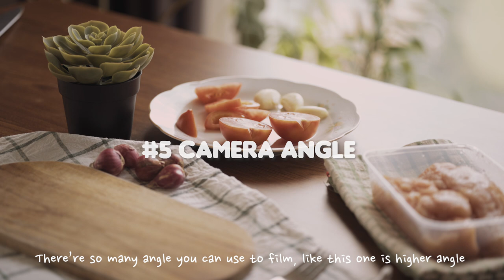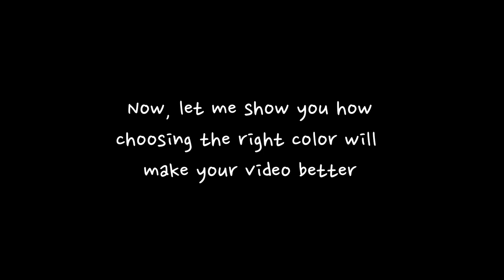8 Easy Tips To Make An Aesthetic Video Like Haegreendal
Hi guys, in this video i will show you 8 Useful Tips to make an aesthetic & cinematic video like my favorite Youtuber, Haegreendal from South Korea.

-Miracle-

Equipments to make this video:
Lens: Zeiss Loxia 85mm F2.4 & Zeiss Loxia 35mm F2 & Sony FE 90mm F2.8 Macro

Tolong beri video ini jempol jika Anda suka, atau jempol ke bawah jika Anda tidak suka. Komentar di bawah apa yang kamu pikirkan :)

Nikmati!